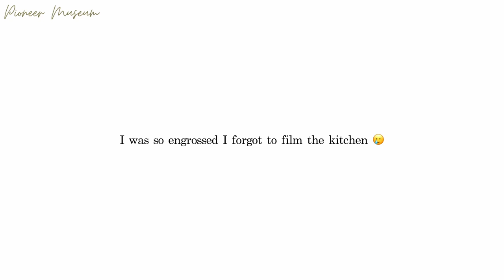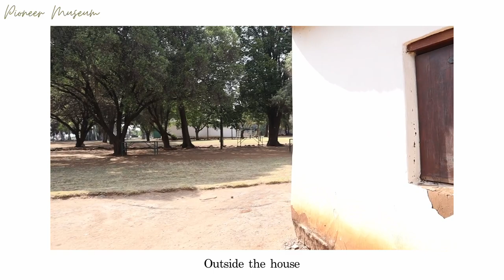Vlog | Visiting the @DitsongMuseums Pioneer Museum in Pretoria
Hi 👋🏽

This week I needed some time out, so I went to the Pioneer Museum in Silverton. I had a great morning in a nice relaxing environment. Highly recommend checking it out.

And like I mentioned in the video, I'll definitely be going back for a picnic 😊

Much love,
Mwah!